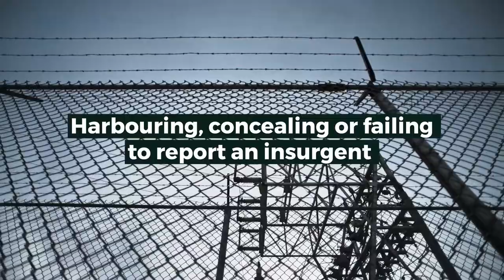FreePeterBiar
Global civil society alliance, CIVICUS calls on the government of South Sudan to release and drop all charges against activist, Peter Biar.